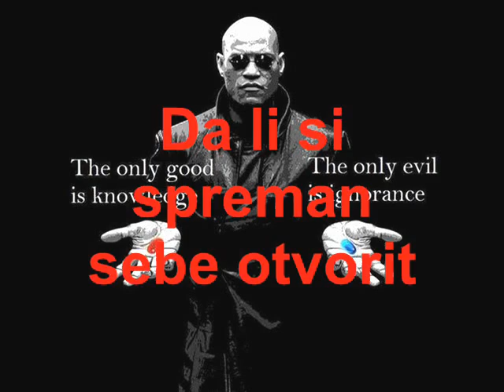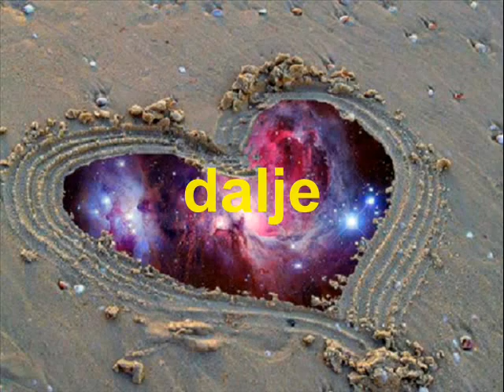Mario Glavaš - Uznesenje 2012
Lyrics ( Poetry) by Mario Glavaš
Song: Nostradamus
Video by Lex Hathor
Ako želite dobivati sve obavijesti s kanala kliknite na zvonce 🔔

Stigmatik & Lex Hathor ©

Možete me zapratiti ili lajkati moje stranice na društvenim mrežama, stranice gdje možete poslušati i kupiti moje muzičke elektronske uradke (electro-art duo Evolucija Zvuka), stranice gdje možete pročitati o meni (koga zanima moja biografija) kao književnika-pjesnika (Hrvatski pjesnici iz BiH), glazbenika (Bosanskohercegovački glazbenici, Punk glazbenici, Elektronički glazbenici) i web stranica moga izdavača gdje možete kupiti moju drugu po redu knjigu poezije (Oči u sunce):